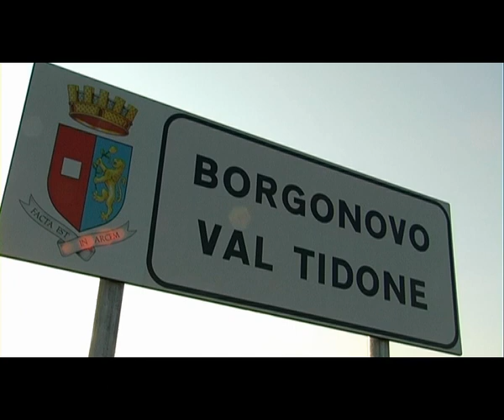VIDEO Paracycling 2012.wmv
Video della Piacenza Paracycling 2012